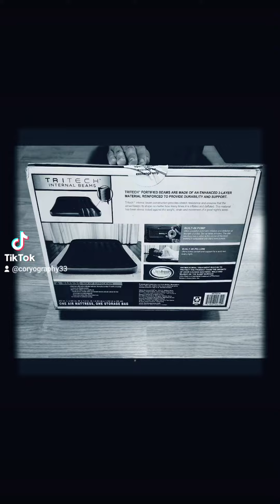Bestway Tritech AirMattress Q12” w/Built-in AC Pump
Look out, Bestway fans!!! Bestway isn't just about your go to water needs. 😳🥰

Time to put away your Bestway pools for the Winter & get ready for Fall. 🍁

Or maybe you just want to add an extra bed to that vacay rental. 🛌 Try adding an extra layer of comfort to a sleeper sofa!! 😍

Bestway Tritech Air Mattress Queen 12” with Built-in AC Pump & Antimicrobial
Coating                         (airs in 2 - 3 minutes)

You can find Bestway online or in stores

I can't tell you how much time it saves having a built-in air pump. IYKYK & IYD... my work here is done. 👍🏼